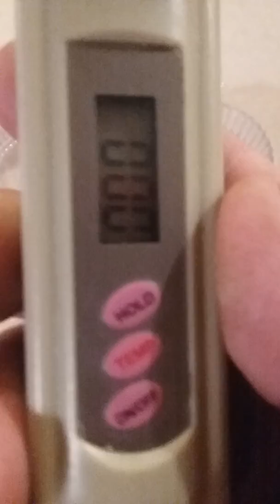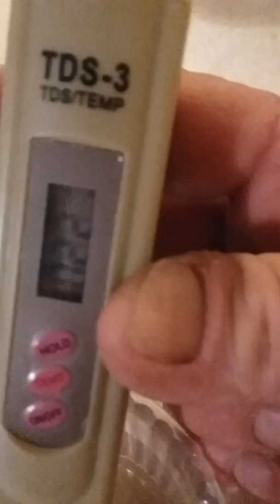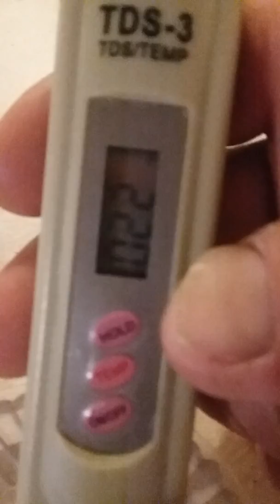Thirsty Thursday whats in your water??🤔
PMM test Mustang OK Tap water VS Mustang OK Rain water